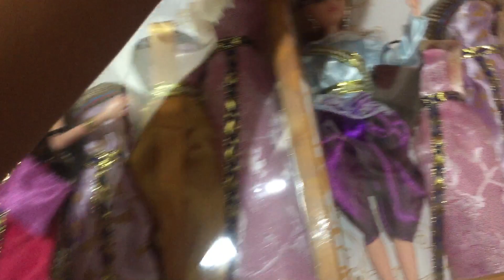ตุ๊กตาแม่หญิงการะเกด แม่หญิงจันทร์วาด ราคาถูก ของแถมเยอะ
บาร์บี้แม่หญิงการะเกด ข้อต่อตาแก้ว3มิติ มาพร้อมชุดไทยแสนสวย4ชุดและรองเท้าส้นสูงแสนสวย
❤️แถมเพ้นเล็บ
❤️แถมกระเป๋าจิ๋ว 2ใบ
💰ราคาโปรโมชั่น กล่องละ 390 บาท